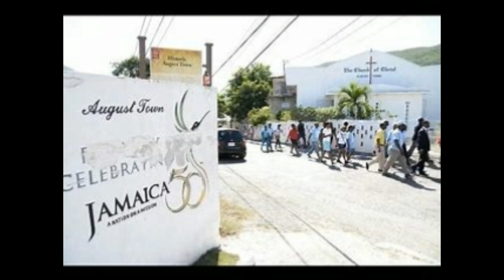The Jamaican Butcher 8 The Untold stories of Natty Morgan :Kidnap of doctor Saddler and co.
The daring daylight kidnap that went terribly wrong by Natty and his gang of terrible murderers. The real truth behind the chain of events as they unfold and how Natty was wrongly blamed for their.